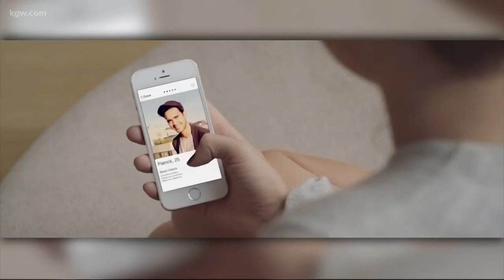Skip dating apps and try "The Offline Dating Method"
"The Offline Dating Method" released by local author, Camille Virginia may have you questioning your use of dating apps.